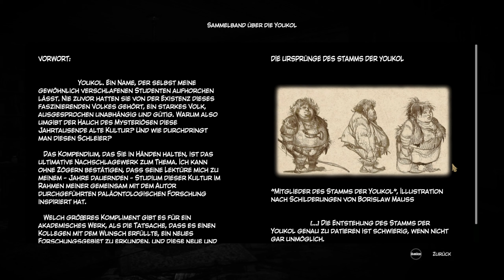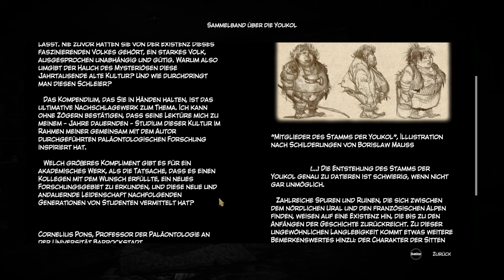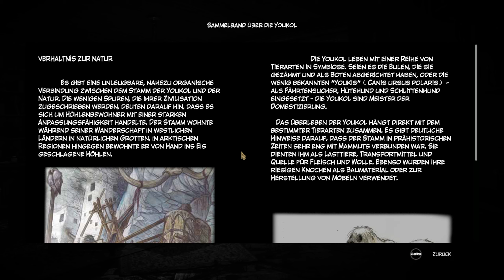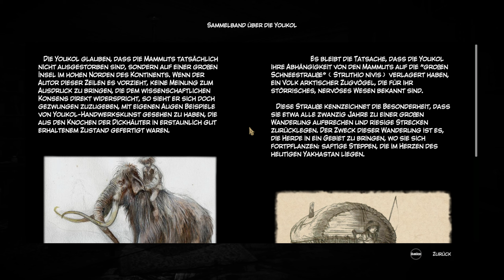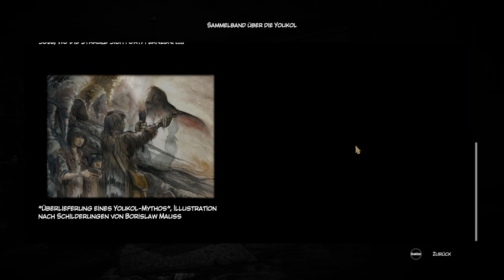Syberia 3 #004 Let's Play Deutsch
Syberia 3 Let's Play German by Tavalero
Syberia 3 Let's Play Deutsch by Tavalero

Hier könnt Ihr mir Trinkgeld zukommen lassen:

BitCoin:
35SrTwNY771PDq51EBCST9nk15LK2Zfcem

Ethereum:
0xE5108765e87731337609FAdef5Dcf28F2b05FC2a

Cardano:
addr1v8dh6l5hl3d437lkeja30e9shxfc4jfp99q4ykkmnkx4fessh6tnr